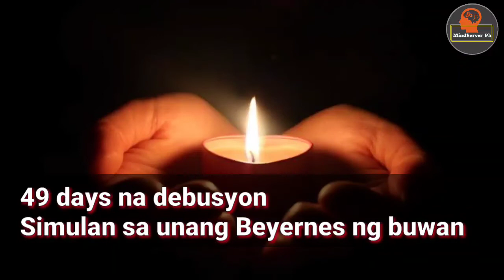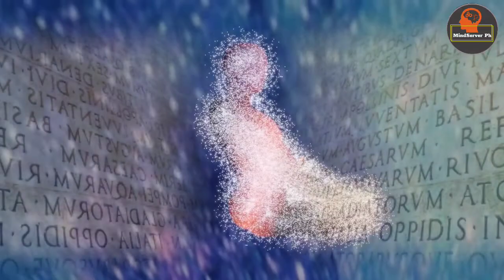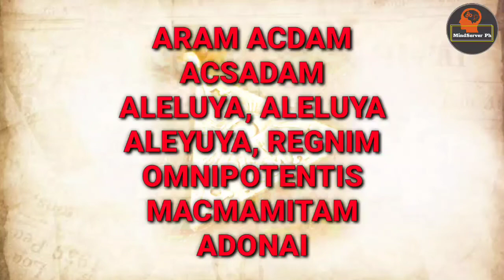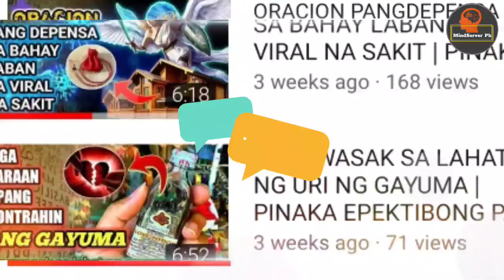PAKAING DASAL SA TRESPICO ROMA | PODER SA SARILI| MSPH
Hello mga henyo!
Marami pong salamat sa patuloy na support.

Ang video pong ito ay para sa pakaing dasal sa TRESPICO ROMA at pagpopoder sa sarili.

All videos and images are credit to Google.com & Pixabay.com

Youtube.com/KARUNUNGAN NG DIYOS

SUPPORTAHAN PO NATIN ANG MGA SMALL YOUTUBER NA GAYA KO. PARA SA DAGDAG KAALAMAN AY PANOORIN LANG PO ANG IBA KUNG VIDEOS.

Salamat at God bless us all,
By: MindServer PH